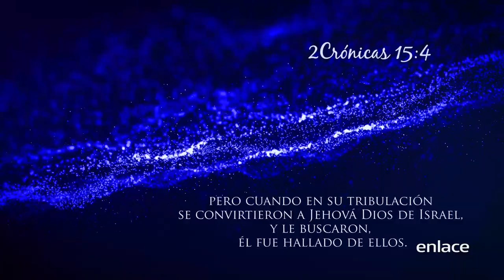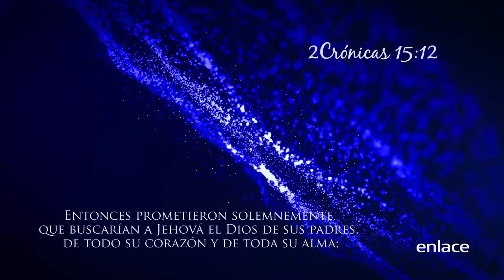El Altar familiar - Dios TV - Enlace TV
Necesitas buenas noticias, necesitas restaurar las relaciones en tu hogar.